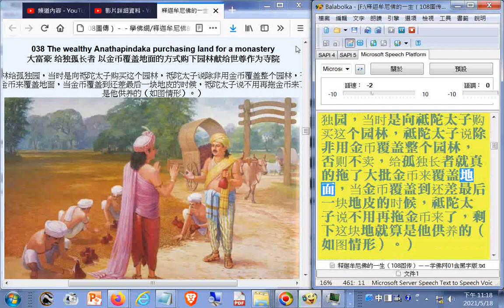038 The wealthy Anathapindaka purchasing land for a monastery大富豪 给独孤长者 以金币覆盖地面的方式购下园林献给世尊作为寺院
電腦報讀程式Balabolka逐字唸的過程部分破音字讀音有誤請見諒，例子:作為(音ㄨㄟˊ)、以為(音ㄨㄟˊ)、建為(音ㄨㄟˊ)、暴(更正為曝)(音ㄆㄨˋ)曬、曝(音ㄆㄨˋ)光、睡好覺(音ㄐㄧㄠˋ)、供養(音ㄍㄨㄥˋ ㄧㄤˋ)、請教(音ㄐㄧㄠˋ)、種(音ㄓㄨㄥˋ)下、稱為(音ㄨㄟˊ)第(讀音為ㄉㄧˋ)一、寧(音ㄋㄧㄥˊ)可、不(音ㄅㄨˊ)愿(更正為願)、射中(音ㄓㄨㄥˋ)、王(音ㄨㄤˊ)宮、迦口+十(葉(音ㄕㄜˋ))、同(音ㄊㄨㄥˊ)、給(音ㄐㄧˇ)孤獨長者、當地(音ㄉㄧˋ). ，原文部分文字有誤，例子:涅盤更正為涅槃、沖突更正為衝突、阿首咖更正為阿首伽(在中華民國的臺澎金馬地區教育教材翻譯為阿育王)、鬚發更正為鬚髮、理發更正為理髮，
圖片未顯示(038)或是錯誤(080)，另有補錄
心得:
1.神通含提到佛陀顯示神通 1.用腳趾造成地震來警告放逸的徒眾 2.使白芒果快速長大...
(另有佛弟子顯神通1.浮空取沉香木缽 2.帝沙長老為了度阿伽王(阿育王)而引發地震...)
2.果報: 修行人也有果報現前
3.釋迦族滅族之因--集體毒魚
4.提婆達多的自作自受
5.殺人魔改邪歸正出家學佛之後外出托缽常遭受攻擊報復，佛陀認為他勇於承受苦報遠比下地獄受苦報還好
6.在家徒眾的模範夫妻檔
7.佛陀故乡伽毗罗卫城实际上是从属于高沙喇国的一个属国
8.女修行人斷除愛慾的手段
9.前世今生的故事:與佛陀相關者
10.比庫就是比丘，是稱呼佛教出家人男眾，另外阿拉罕就是阿羅漢這是海峽兩岸佛教界翻譯名稱有異造成
11.世上最大的書是佛經，1871年第五次集結於緬甸曼德勒，共有729塊大理石板(. 结集内容被镌刻在729块厚12.7厘米、长167.64厘米、宽106.68厘米的大理石板上（如图），并建为一座佛塔，成为‘世界上最大的书’。)